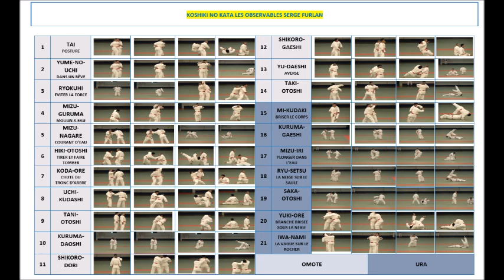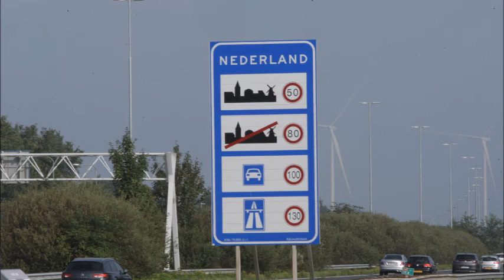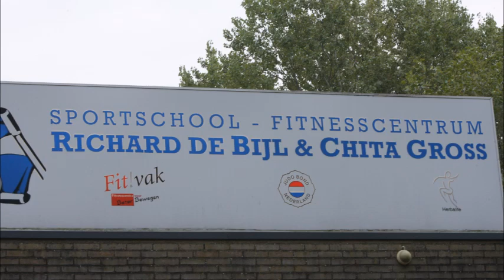APPROCHE RYOKUHI KOSHIKI NO KATA AVEC KOJI KOMATA SENSEI A ROTTERDAMwlmp